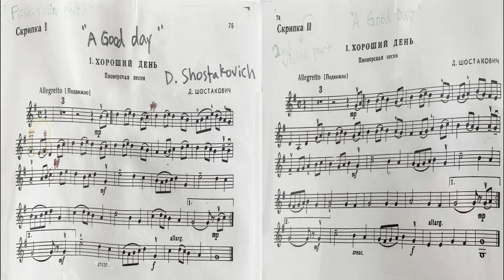A GOOD DAY